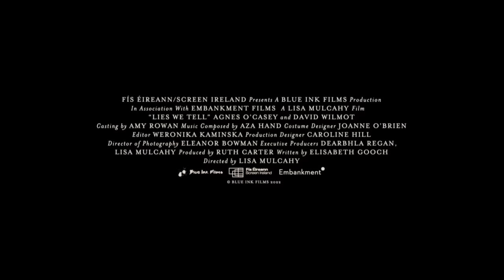LIES WE TELL -WATCH ONLINE NOW in IFI @ HOME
LIES WE TELL is a contained psychological thriller about a gaslit girl’s break for freedom. Maud (Agnes O’Casey), an orphaned heiress living alone in an isolated manor, must fight her charming and dangerous Uncle (David Wilmot) for her inheritance— and her life. LIES WE TELL also stars Holly Sturton and Chris Walley, is written by Elisabeth Gooch, produced by Ruth Carter of Blue Ink Films with backing from Fís Éireann / Screen Ireland.

Stripped-down, gritty, and all-too-contemporary: this is not a frocks-and-bonnets period picture but a taut, propulsive, fight to the death.